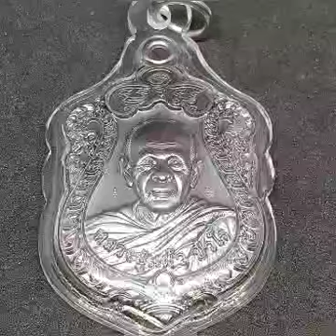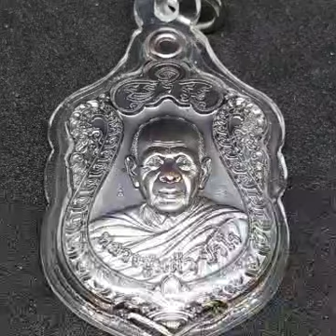เหรียญเจ้าสัวหลวงปู่แผ้ว บูชาแล้วไม่รู้จักคำว่าจน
เหรียญหลวงปู่แผ้ว ปวโร รุ่นเจ้าสัว
วัดรางหมัน (วัดประชาราษฎร์บำรุง)